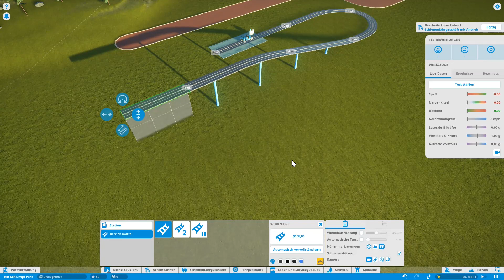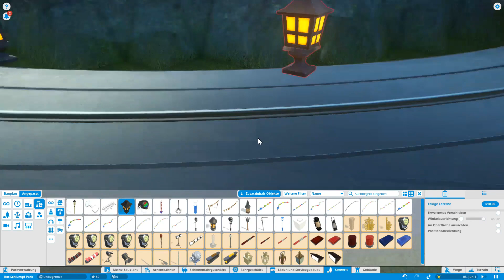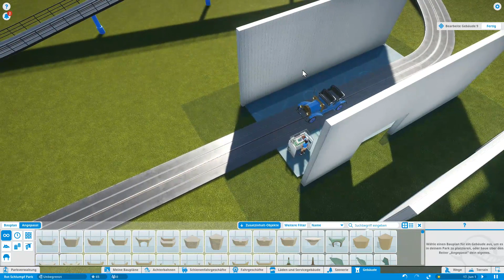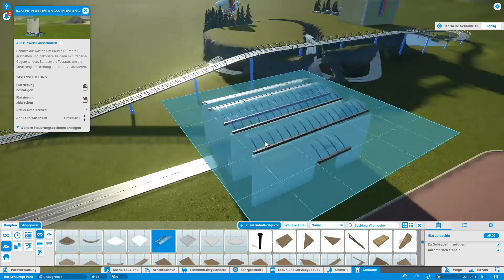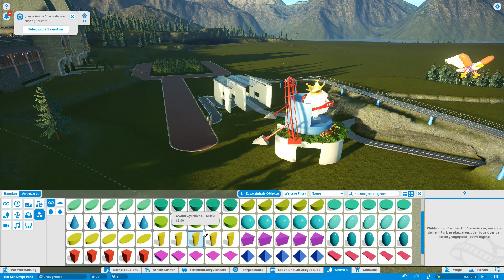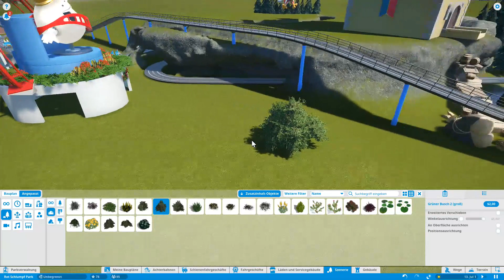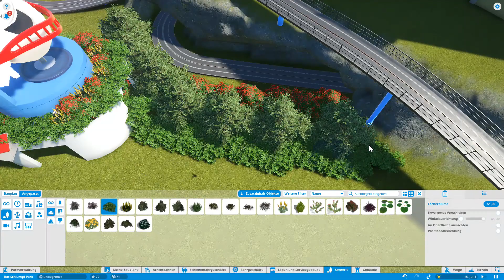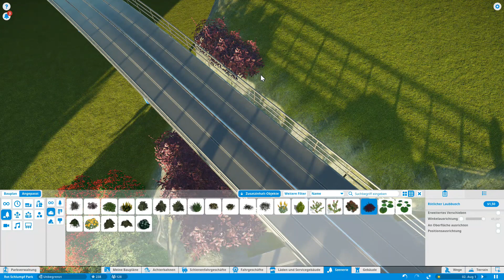Planet Coaster meine erste Atrakiton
Planet Coaster  Laptop,Pc